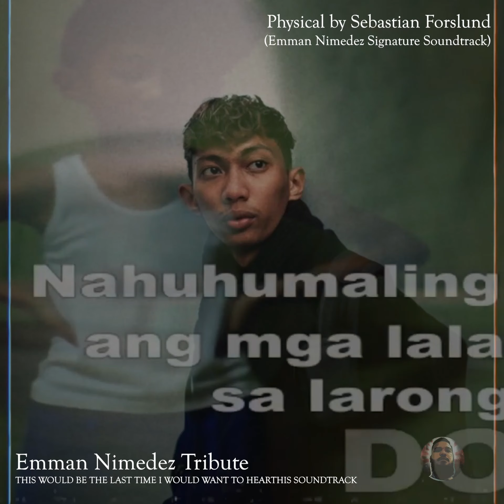Emman Nimedez Signature Soundtrack (Physical - Sebastian Forslund)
Eto lang nakayanan ko, since madami na din naman gumawa ng tribute para sa kanya. Ang sakin lang ay kahit sa huling pagkakataon, mai-soundtrip ko itong signature soundtrack nya.

Sobrang nakakalungkot talaga.